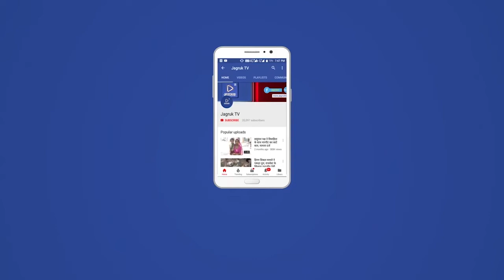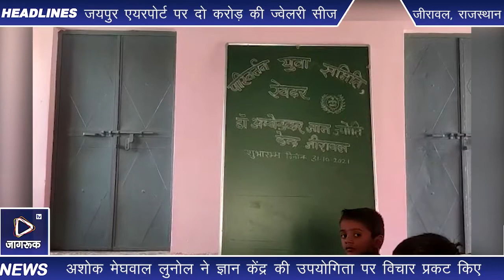जीरावल कस्बे में डॉ अम्बेडकर ज्ञान केंद्र का हुआ शुभारंभ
परिवर्तन युवा समिति द्वारा कोरोना महामारी के कारण  ग्रामीण क्षेत्र  में प्राथमिक शिक्षा से वंचित बालक बालिकाओं को मोहल्ले स्तर पर बेहतर अक्षर ज्ञान उपलब्ध करवाने के उद्देश्य से जीरावल ग्राम में डॉ अम्बेडकर ज्ञान ज्योति केंद्र की शुरुआत की हैं। केंद्र का शुभारंभ परिवर्तन युवा समिति अध्यक्ष प्रवीण मेघवाल रेवदर और मेघवाल समाज सेवा संस्थान रेवदर के अध्यक्ष खीमाराम निम्बज और उपाध्यक्ष महेंद्र वाघेला बासन के आतिथ्य में किया गया। इस अवसर पर समिति के सचिव रेवाराम परमार द्वारा अवगत करवाया गया कि परिवर्तन युवा समिति द्वारा विभिन्न गांवों में इस प्रकार के केंद्रों की शुरुआत शीघ्र की जाएगी। कार्यक्रम में समिति के वरिष्ठ सदस्य रमेश बुनकर मंडार और अशोक मेघवाल लुनोल ने ज्ञान केंद्र की उपयोगिता पर विचार प्रकट किए। समिति द्वारा उपस्थित विद्यार्थियों को कॉपी, पेंसिल शार्पनर और इरेज़र वितरित किये गए। इस अवसर पर समिति सदस्य रतन लाल, महेंद्र कुमार, रमेश कुमार, रविशंकर जीरावल एवं जीरावल मेघवाल समाज के सेकड़ो समाजबंधु उपस्थित रहे।